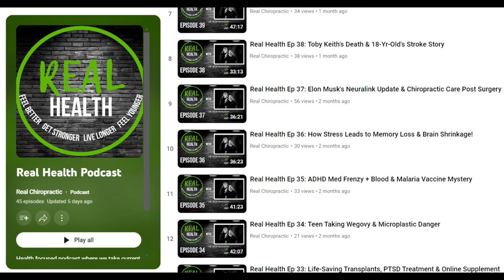Dr. Amir Rashidian - Mid Atlantic Chiropractic Center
As featured on Good Morning Frederick on April 30, 2024
Dr Rashidian is challenging people in Frederick to take better care of themselves so that their future is full and bright. He gives us the top 3 things we need to do to make sure we're all living longer and healthier!